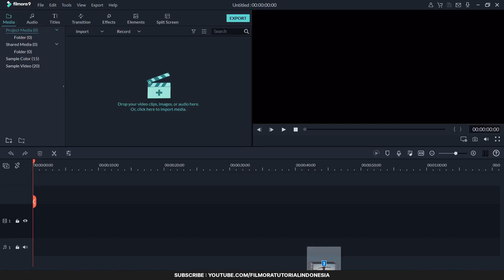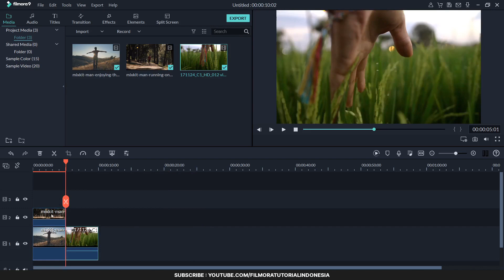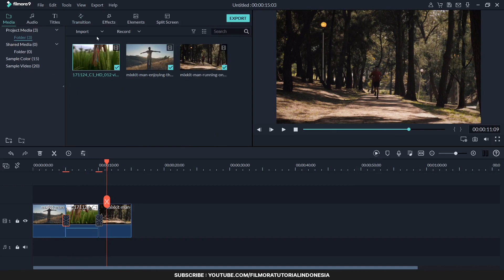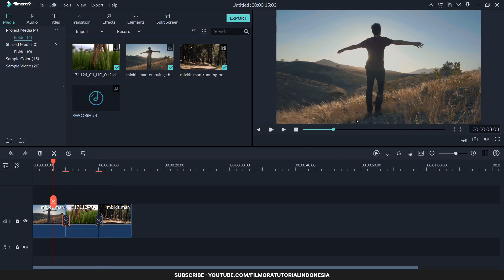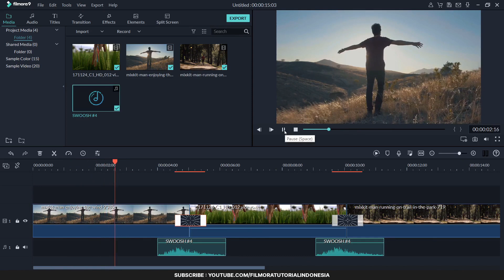Cara Membuat Zoom In dan Out Transition - Filmora 9 Tutorial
Halo temen-temen semuanya, di video ini saya akan kasih tahu kalian bagaimana cara membuat transisi zoom in dan out di Filmora 9. Tonton videonya sampai selesai ya.

Kesulitan download? cek tutorialnya disini